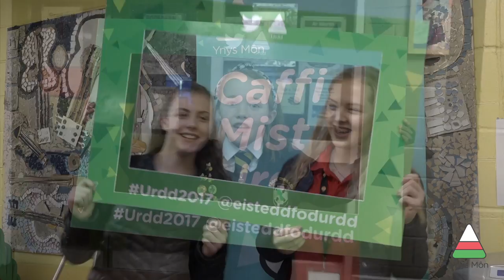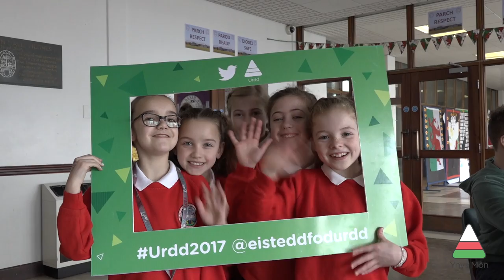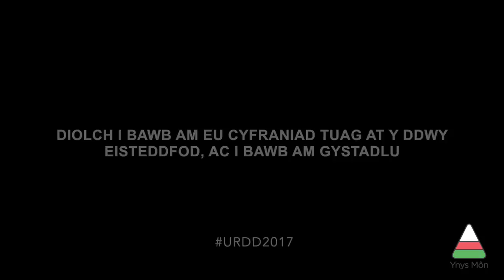Eisteddfodau Cylch - Glannau Menai ac Alaw/Cybi